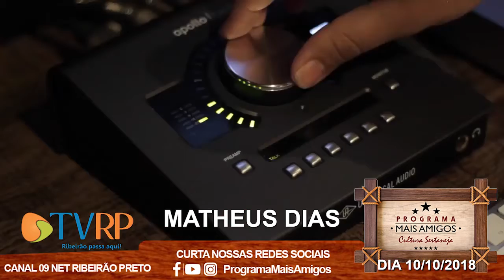Chamada Matheus Dias Programa Mais Amigos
O Cantor Matheus Dias Convida você que gosta de música sertaneja a conferir esse Programa que está fazendo o maior sucesso !!!

Programa Mais Amigos Cultura Sertaneja
Será exibido dia 10/11/2018 Sábado à partir das 11 Horas na TV RP Canal 09 Net Ribeirão Preto